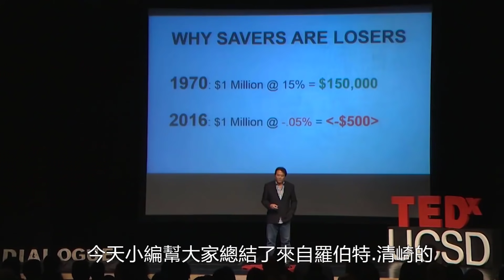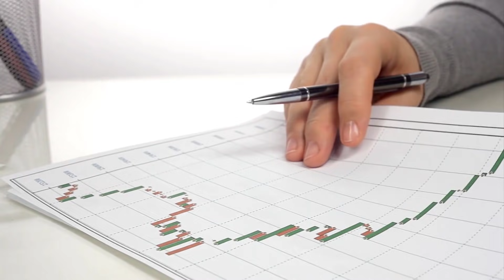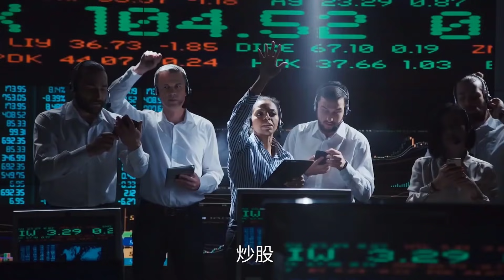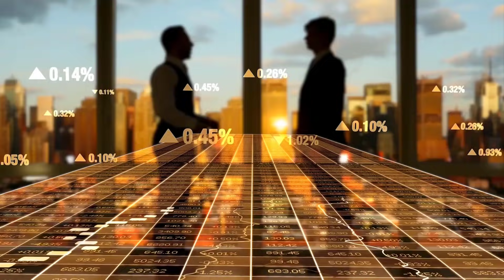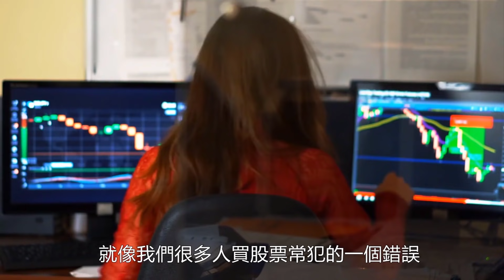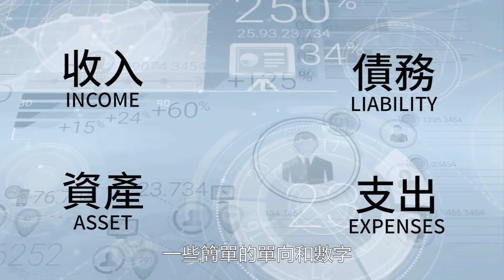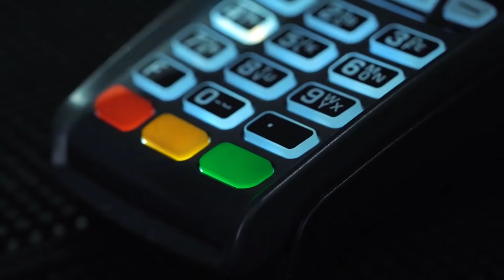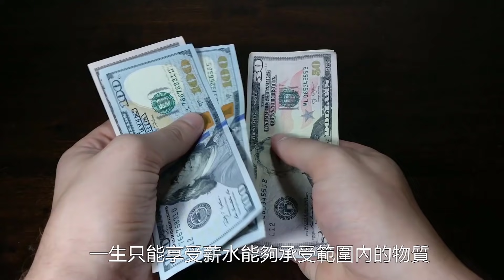富爸爸窮爸爸 | 富爸爸理財系列課堂：掌握投資的6個基本規則 - Robert Kiyosaki 羅伯特·清崎 （中文字幕）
歡迎來到我們的富爸爸理財系列課堂。

羅伯特·清崎，1947年4月8日生於美國夏威夷，第4代日裔美國人，《富爸爸·窮爸爸》系列書籍的主要作者。他也是富爸爸公司合夥創始人，財商教育的領路人。

今天，小編幫大家總結了來自羅伯特·清崎的，投資的6個基本規則。掌握了這6個規則，你也可以很快走上人生巔峰，贏取白富美！話不多說，筆記本準備好嗎，我們開始了！